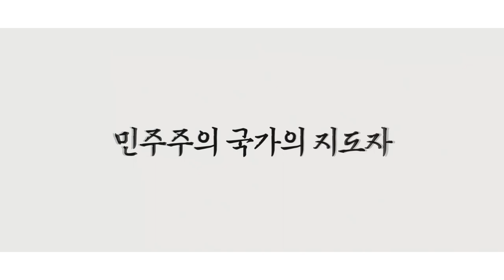민주주의 국가의 지도자